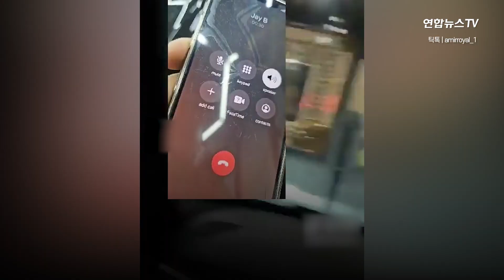맥도날드 쥐 테러 사건의 전말은?/ 연합뉴스TV (YonhapnewsTV)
10.30(현지시간) 영국 버밍엄
PAIISTN 적힌 차 번호판 한 남성 트렁크에서 상자 꺼내고
맥도날드 향해 들어가는데

상자에서 나온 것은 쥐 떼!!!

놀란 사람들 비명 지르며 도망가고
이 남성 "팔레스타인에 자유를!" 외치고 튄다?!

세계 최대 패스트푸드 체인 맥도날드
이스라엘 군인들에게 음식 무료로 제공한다 전해지자
아랍권에선 불매 운동 벌어지기도

이 남성, 팔레스타인 국기 머리에 두르고
팔레스타인 국기 색인 초록색, 붉은색, 검은색 등
스프레이 칠한 쥐를 맥도날드에 쏟아부어 혼란스럽게 만들어
심지어 "임무 성공" 전화통화까지...

경찰은 현재 이 사건 수사중
해당 매장도 쥐 모두 잡고 소독 완료 했다고...